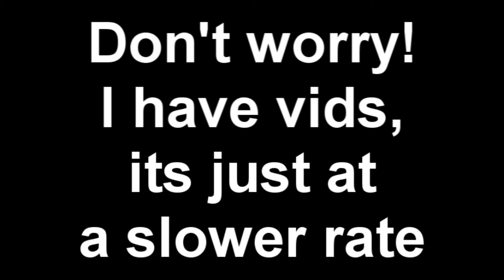SUNDAY-Sunday-sunday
Yep, only a vid a week. Sorry people...